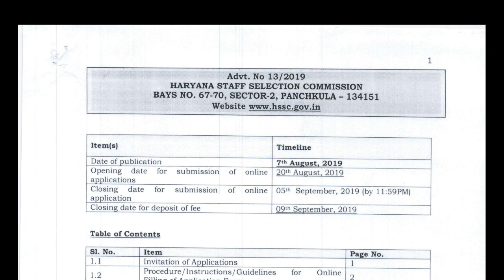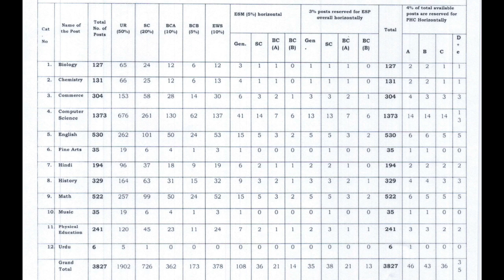खुशखबरी//आखिर आ गई Teaching Posts//3827 New Vacancies//In Haryana.